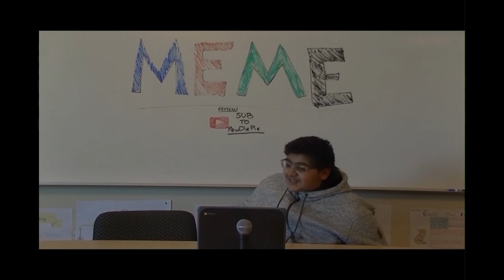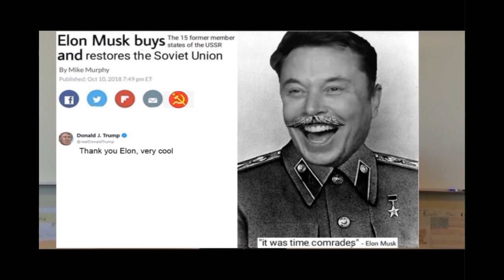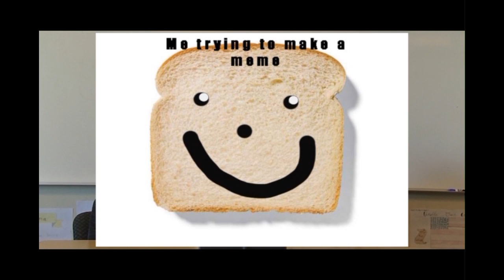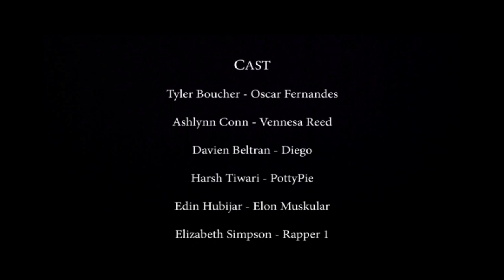Aviator TV LIVE Events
LIVE Events produced by middle/high school students and instructors.